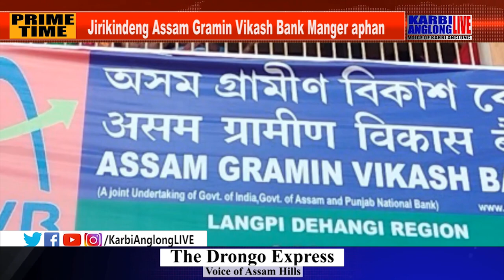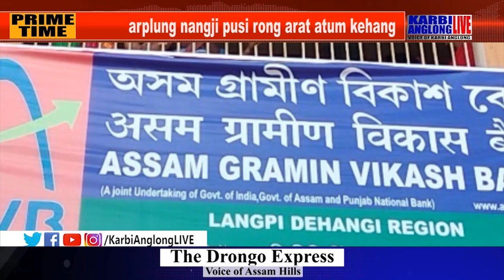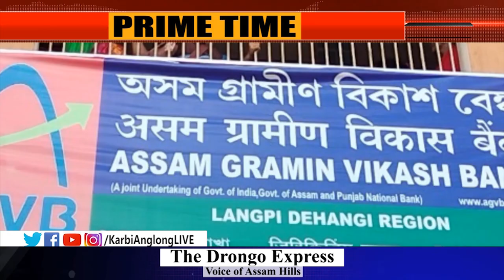Jirikindeng Assam Gramin Vikash Bank Manager aphan arplung nangji pusi rong arat atum kehang...